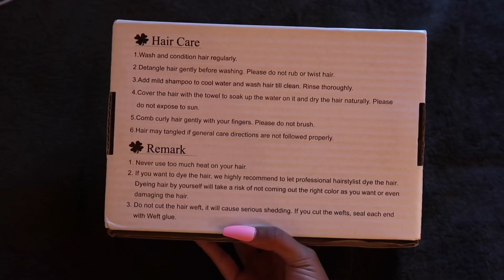MY FIRST EVER PHOTOSHOOT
On this episode... Nayah endures in her FIRST ever photoshoot in hopes of “rebranding” for not only her channel but for herself! Heading into her freshman year of college- she needs a few fresh headshots! Watch as she gets ready through hair, makeup, nails and picking the outfits out along with her hypeman to help her out (@elistamps)

Hair: @karrielashay
Makeup: @kyshamarie
Nails: myself

Inquires-
☆ Any emails other than business sent to my email will be disgarded into junk mail and or spam. ☆